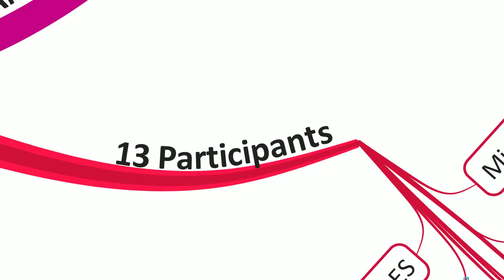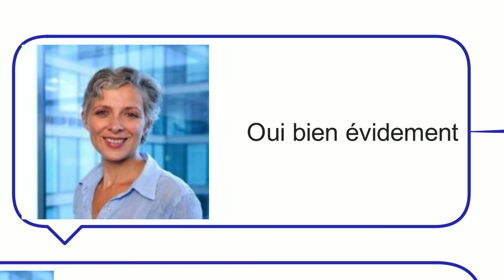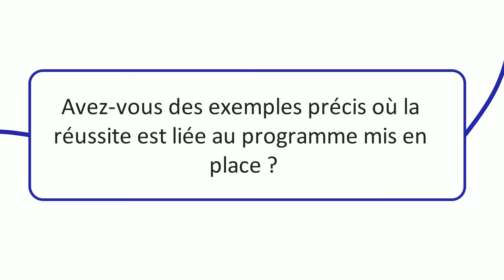Conférence AFNET CNIS du 13 Mars 2013 - REX CISCO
Un Retour d'expérience très enrichissant de la transformation numérique de CISCO, mené sur 5 ans.